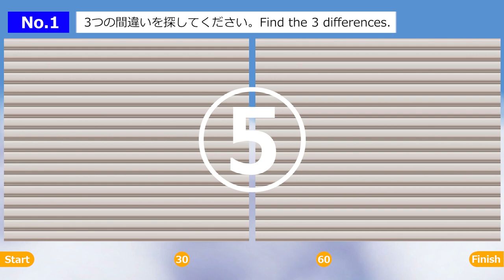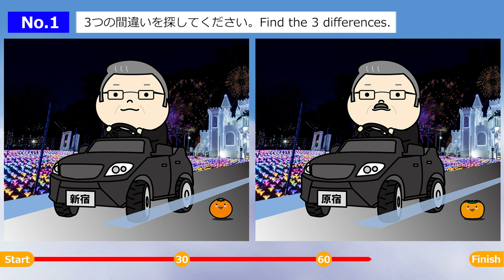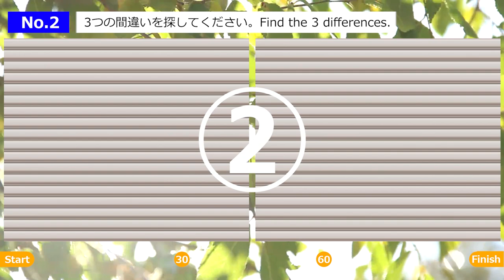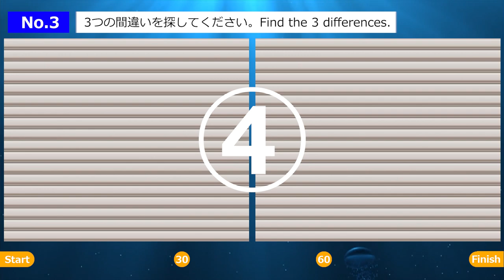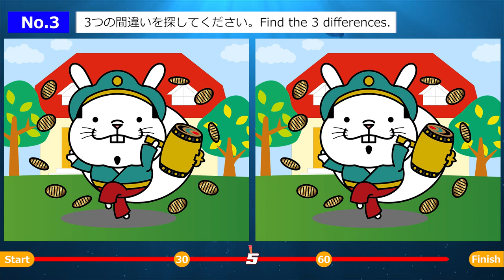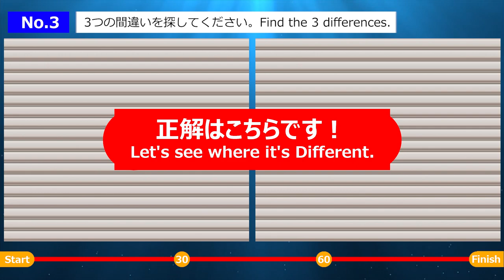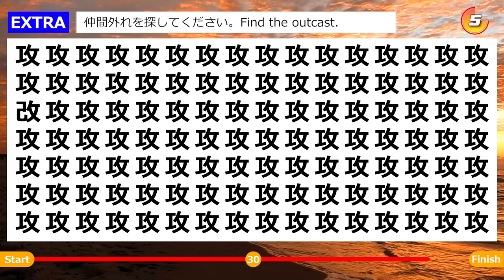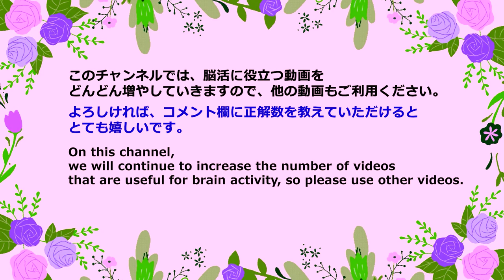◆脳活クイズ【３つの間違い探しゲーム】楽しんで記憶力を向上！子供から大人•高齢者向けの脳トレゲーム！日々の頭の体操に最適【全3問】＆オマケ問題付き。3-120L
楽しんで記憶力を向上！
今回は、３つの間違い探しです。
2枚のイラストや写真を見て3つの間違いを探してください。

最後にオマケ問題（仲間外れ）を用意しています。

‹目次›
00:00 オープニング
00:30 第１問（社長さん 車運転）
02:14 第１問の答え
02:52 第２問（エジプト・ピラミッド）
04:36 第２問の答え
05:15 第３問（ウサギさん大黒天のばら撒き）
06:57 第３問の答え
07:37 おまけ問題（仲間外れ問題）
08:48 おまけの答え
09:03 エンディング